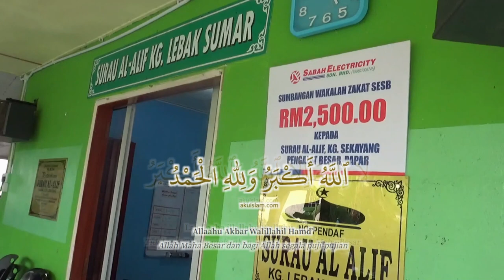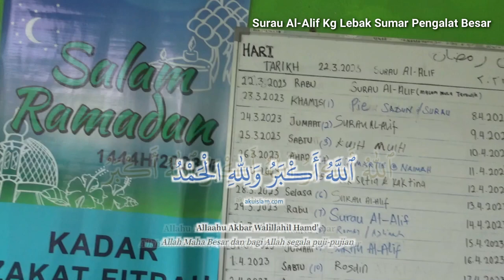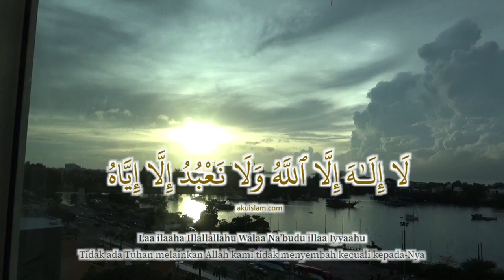Takbir Hari Raya Aidilfitri Jemaah Surau Al-Alif Kg Lebak Sumar 2023